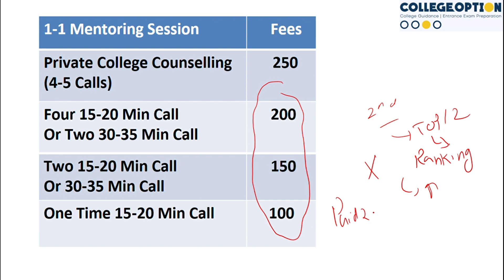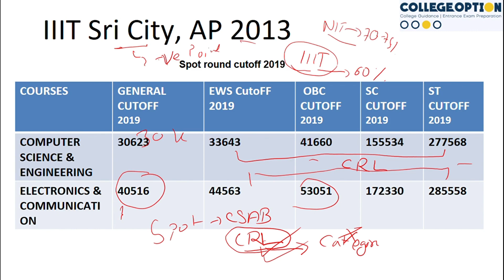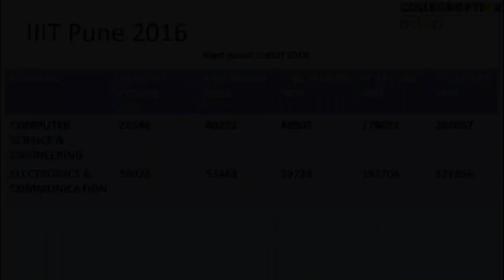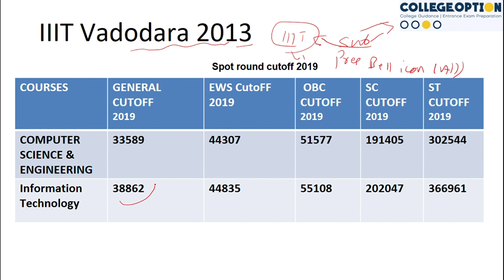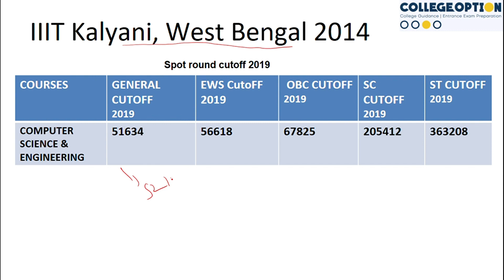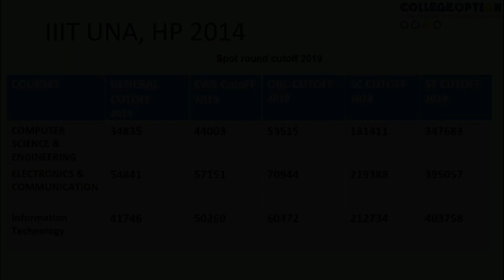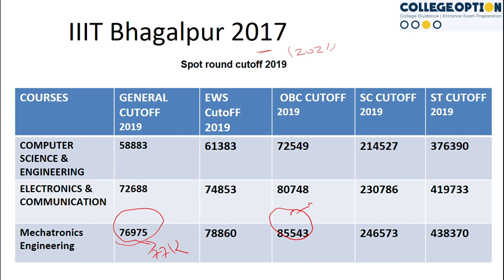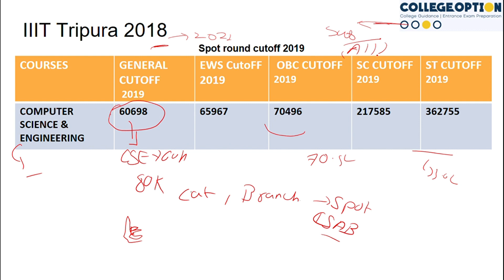All 28 IIIT Spot Round Cutoff Branchwise and Category Wise | IIITs at Low Rank in CSAB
Top 10 IIIT in India Spot Round Cut Off {CSAB}- Category and Branch wise:
In this video we will tell you about the all IIIT cutoff of CSE, ECE, IT, and ME. IIITs are newly established colleges but they are excellent in terms of faculty, research, and Placements. In This Video, we are going to tell you All 28 IIIT Spot Round Cutoff.